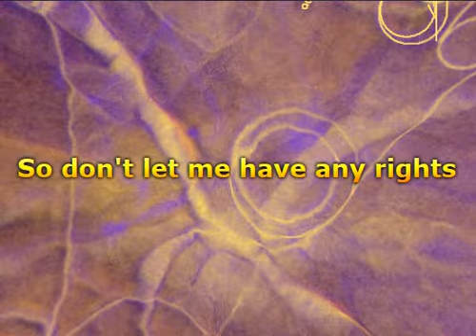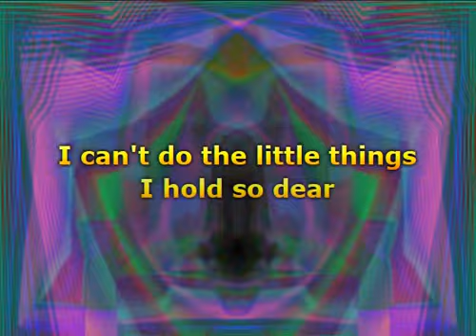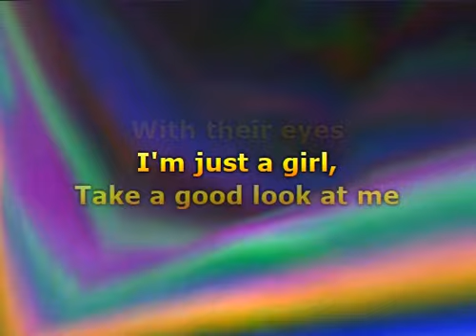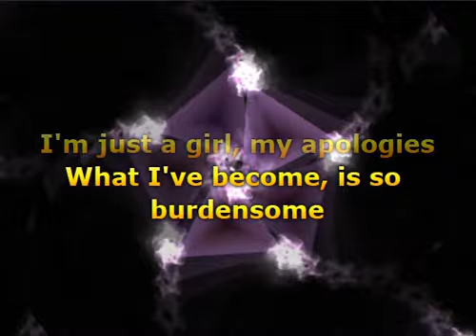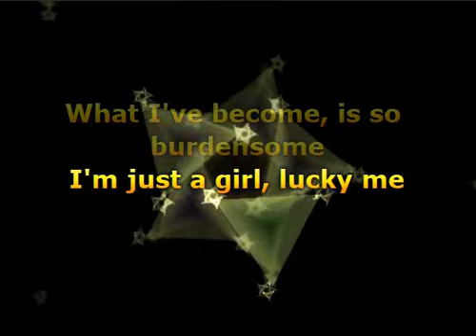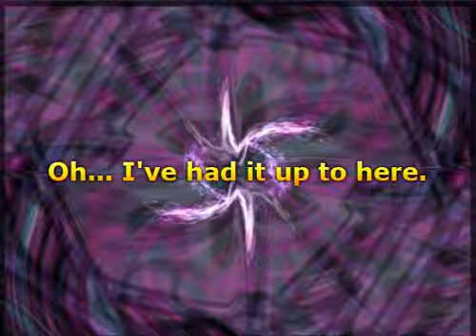No Doubt - Just A Girl (Lyrics)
📝 Lyrics / Lirik :

Take this pink ribbon off my eyes
I'm exposed and it's no big surprise
Don't you think I know exactly where I stand?
This world is forcing me to hold your hand
'Cause I'm just a girl, oh, little old me
Well, don't let me out of your sight
Oh, I'm just a girl, all pretty and petite
So don't let me have any rights
Oh, I've had it up to here
The moment that I step outside
So many reasons for me to run and hide
I can't do the little things I hold so dear
'Cause it's all those little things that I fear
'Cause I'm just a girl, I'd rather not be
'Cause they won't let me drive late at night
Oh, I'm just a girl, guess I'm some kind of freak
'Cause they all sit and stare with their eyes
Oh, I'm just a girl, take a good look at me
Just your typical prototype
Oh, am I making myself clear?
I'm just a girl
I'm just a girl in the world
That's all that you'll let me be
Oh, I'm just a girl, living in captivity
Your rule of thumb makes me worrisome
Oh, I'm just a girl, what's my destiny?
What I've succumbed to is making me numb
Oh, I'm just a girl, my apologies
What I've become is so burdensome
Oh, I'm just a girl, lucky me
Twiddle-dum, there's no comparison
Oh, I've had it up to

Musik